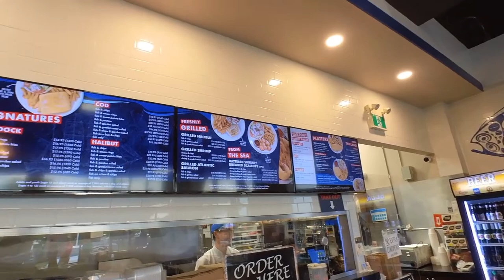Halibut House Restaurant Review - Always Gutom Never Busog Travel & Food Vlogs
I kinda have a bucket list of restaurants that I want to visit while I'm here in Canada. It's mostly restaurants suggested by my family members and they have been raving about it for years. One of which is Halibut House. They knew that I love my Fish and Chips but there is now Fresh Halibut of Haddock in Manila. That is why for this week's vlog, I will be crossing off one of my Foodie bucket list restaurants, Halibut House. So come join me as I review this succulent seafood wonderland. Enjoy!

Song: Sunshine
Artist: Telecasted